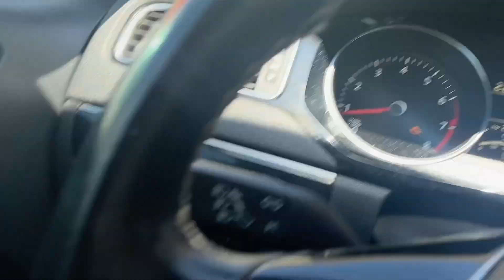MOVED OUT OF MY FIRST APARTMENT | BITTER SWEET MOMENT...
BOUGIE GANGGGGG!
GANG GANG GANG!! 🤘🏽🤘🏽🤘🏽🤘🏽

SOCIAL MEDIA! 💗
📸 PERSONAL INSTAGRAM- @THEREALREALITYC